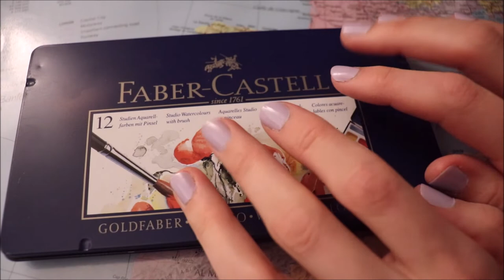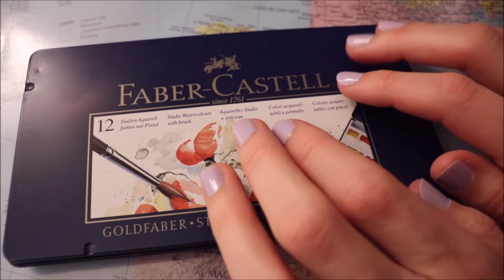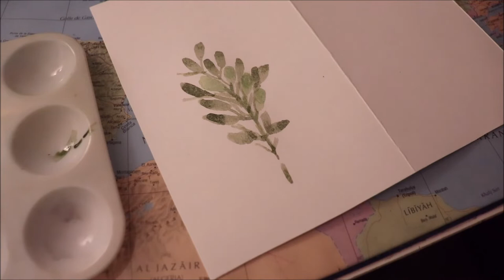ASMR français - Peinture aquarelle : carte de voeux 2020.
Bonjour/Hello,
Dans cette vidéo, je peins une carte de vœux en suivant un tutoriel sur Youtube. J’espère que ça vous plaira. Merci d’avoir regardé ma vidéo.

→ Je porte / I am wearing :
- Un pull /a sweater : Gap